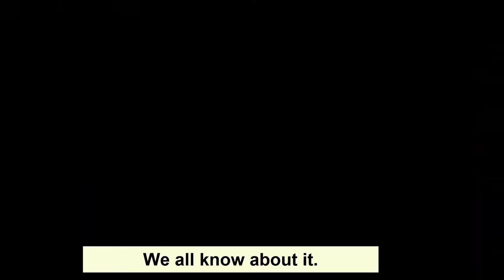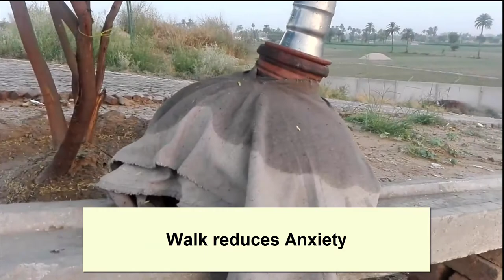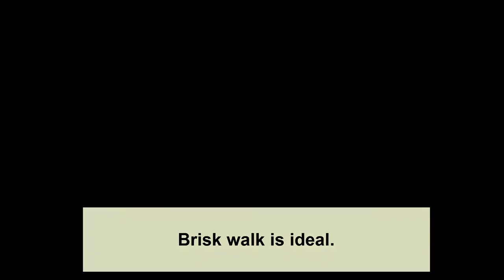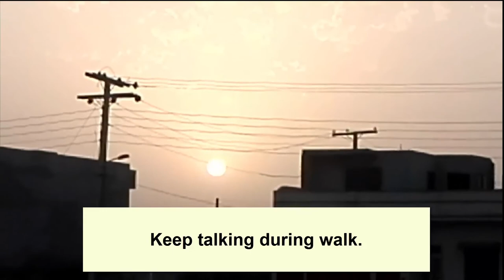Morning Walk - Some useful information you must know.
Almost each and everybody from us has written and studied this topic in his/her school time. Now at the age of 40 and above we all are practicing this Morning walk in our lives. Most of us are on a walk on behalf of their Drs. Due to certain health issues. There are very few who do walk on their own will for their fitness and wellbeing. Whatever the case is, a Morning walk is necessary for everybody.
Now I am going to share some interesting facts about walk maybe you already know them.
During walking our steps measures from 2 – 2.5 feet each step we take.
3.3 feet = 1 meter
1000 meters = 1 Kilometer.
1 Mile = 1.602 Kilometer
Experts say that we must walk daily 10,000 steps = 5 miles as
2000 steps = 1 Mile
It means a healthy person if walks for 10,000 steps, he/she is covering 5 miles, almost 8 kilometers
What should be the speed of our walk?
2000 steps for 12 minutes If you are jogging.
2000 steps for 20 minutes if you walking normally.
Women and Men whose major work is in a sedentary position must walk 3000 steps daily.
If you are intended to lose weight then you must walk daily 10,000 steps @ 12 minutes per mile/2000 steps. This will take 1 hour to complete 5 miles or 8 kilometers. If you are starting newly then start from 1000 steps daily to increasing daily 500 steps to meet the target of 10,000 steps/day.
Persons who are on advice from their Drs must following their Dr’s instructions.
Persons who are Diabetic, Hypertensive, Arthritic, Cardiovascular issue, etc
We do different activities in our daily life, expert people have calculated/converted those activities into steps. Let’s check how does it sound?

Aerobic Class for one minute = 145 steps.
Badminton for one minute = 136 steps.
Basketball for one minute = 133 steps.
Bicycle speed @ 10 mph for one minute = 133 steps.
Bicycle speed @ 13 mph for one minute = 178 steps.
Bicycle speed @ 15 mph for one minute = 222 steps.
Billiards/pool 77 steps.
Bowling 87 steps.
Boxing, non-competitive  for one minute =131 steps.oxing, competitive for one minute = 222 steps.
Calisthenics for one minute = 106 steps.
Canoeing for one minute = 106 steps.
Woodcutting for one minute = 133 steps.
Circuit training, general for one minute = 178 steps.
Cleaning house for one minute = 78 steps.
Climbing, rock or mountain for one minute = 273  steps.
Dancing, aerobic for one minute = 133 steps.
Dancing, general for one minute = 100 steps.
Elliptical machines for one minute = 249 steps.
Fencing for one minute = 133 steps.
Fishing, sitting for one minute = 91 steps.
Fitness class – low impact for one minute = 152 steps.
Fitness class – high impact for one minute = 212 steps.
Football for one minute = 189 steps.
Frisbee for one minute = 67 steps.
Gardening for one minute = 131 steps.
Golf, carrying clubs 122 steps.
Golf, cart for one minute = 78 steps.
Gymnastics  for one minute = 89 steps.
Handball for one minute = 267 steps.
Hiking, general for one minute = 172 steps.
Hiking, uphill for one minute = 212 steps.
Hockey for one minute = 178 steps.
Horseback riding, general for one minute = 102
Ice skating for one minute = 203 steps.
Jogging for one minute = 156  steps.
Jumping rope, moderate for one minute = 244 steps.
Kayaking for one minute = 152  steps.
Line dancing for one minute = 139 steps.